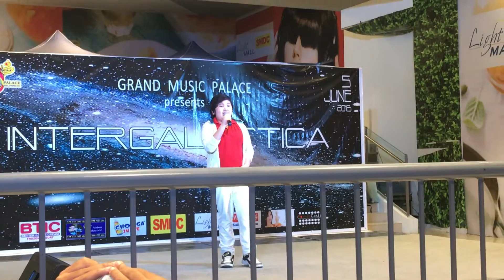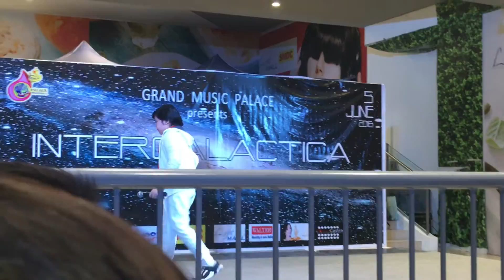CJ Ting Guisadio - 7 Years - Cover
CJ Ting Guisadio - 7 Years by Lukas Graham - Cover at Grand Music Palace Philippines recital in SM Light Mall activity area last June 5, 2016